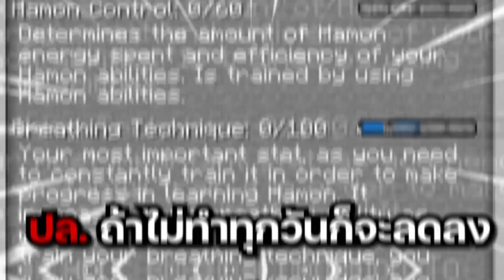Minecraft รีวิว MOD : JOJO - มอดโจโจ้ที่เจ๋งที่สุด! (แสตน, ระบบสกิล, ฮาม่อน และ อีกมากมาย!)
จะเป็นยังไงถ้าคุณได้เข้าไปอยู่ในโลกของ jojo bizzare adventure ซึ่ง
ถ้าแม้ที่ผ่านมาเราจะได้เห็น มอดโจโจ้ มากมายอย่าง Steve's Bizarre Adventure
หรือ JoJo's Bizarre Survival แต่จะมี Mod ไหนที่เพิ่มพลัง Hamon Vampire
และ ระบบสกิลที่ทำให้แสตนแต่ละตัวมีความสามารถที่แตกต่างกันอย่างสิ้นเชิง
ถ้าอย่างรู้ก็ต้องไปดู! โหลด มอด โจโจ้ minecraft mod jojo โหลดได้ด่านล่างเลย!
ฝากติดตามผมใน Facebook หน่อยนะครับ :)
คะแนน: 10/10 ขอให้อัพเดตไว!